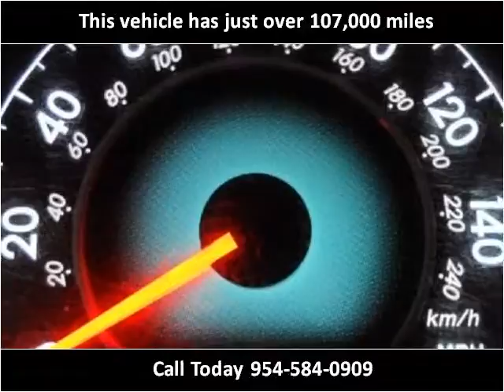2007 Toyota Camry Solara Used Cars Sunrise FL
This 2007 Toyota Camry Solara is available from Virgin Auto Sales.